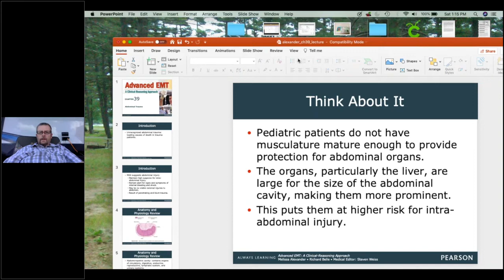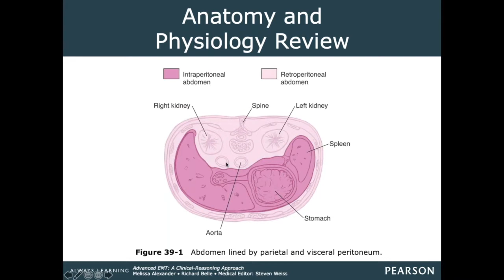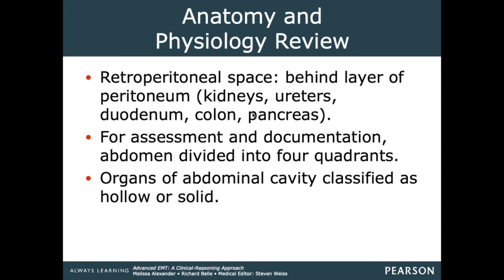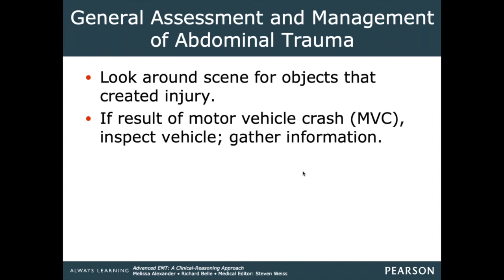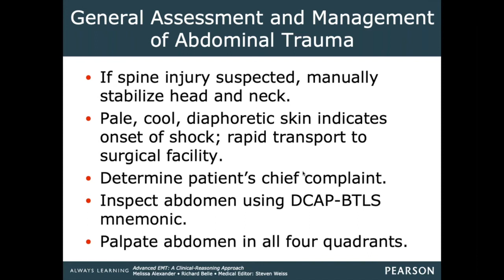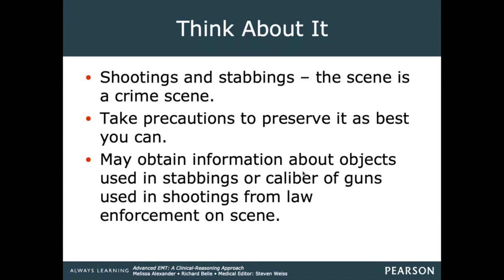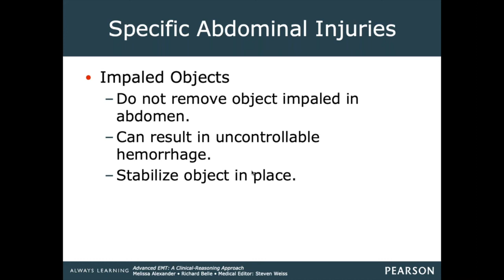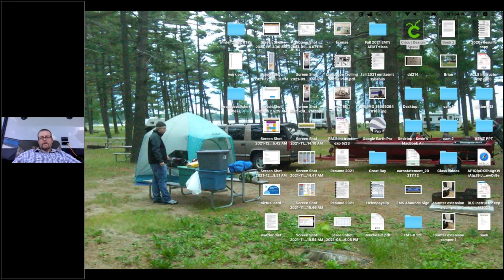AEMT Chapter 39 Abdominal Trauma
This video on Abdominal Trauma may be used for 40 minutes for CEUs.